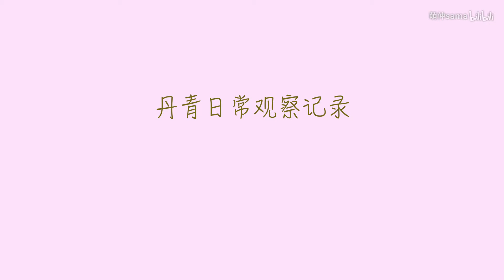【丹青日常】猫仔第一次出门打针，又可怜又好笑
小家伙满三个月啦，终于可以打三连的第一针啦。每天在家欺负我终于被人“欺负”了一回！又可怜又好笑哈哈哈哈